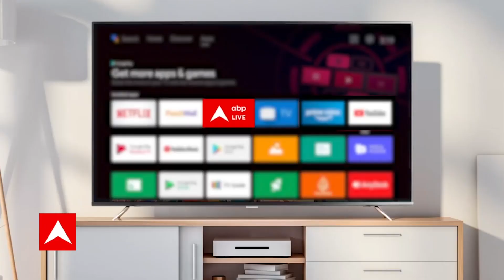Delhi Kanjhawala Case: अंजलि के दोस्त नवीन से पुलिस ने पूछताछ की है और...!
Kanjhawala New CCTV Footage: कंझावला केस में दो नए सीसीटीवी फुटेज सामने आए हैं. एबीपी न्यूज को जो सीसीटीवी फुटेज मिला है वो 31 दिसम्बर का ही है. इस सीसीटीवी फुटेज में अंजलि नजर आ रही है, उसकी सहेली निधि नजर आ रही है और उनके साथ एक लड़का भी नजर आ रहा है.